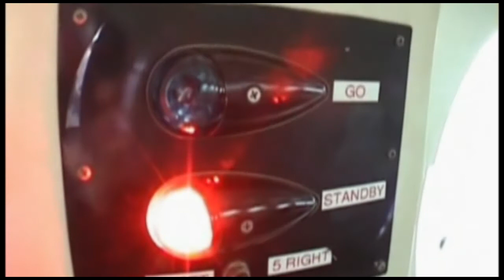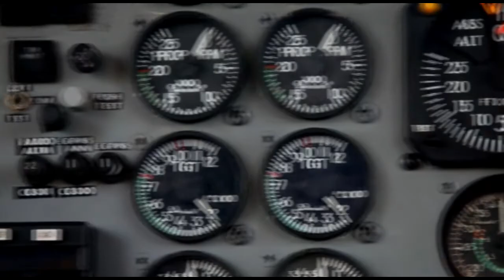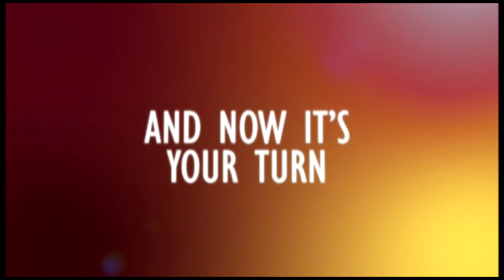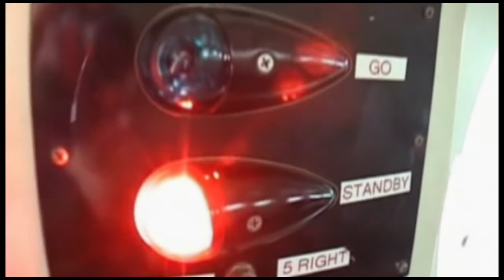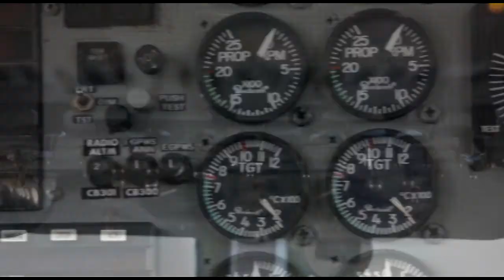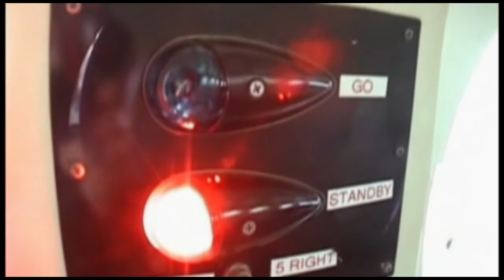Skydive Space Center - 9/17/22 - Lorrie, Candace, Brittany, Mark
00:00 - Lorrie
05:55 - Candace
12:45 - Brittany
17:15 - Mark